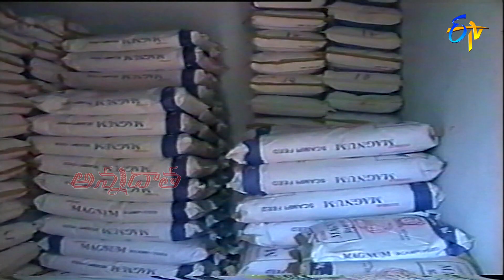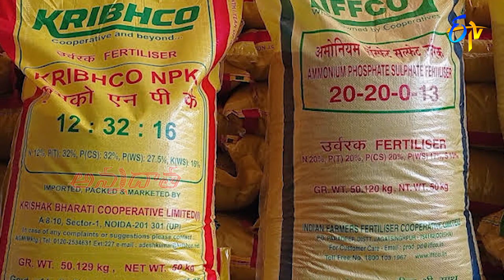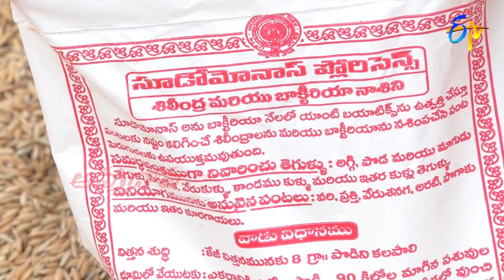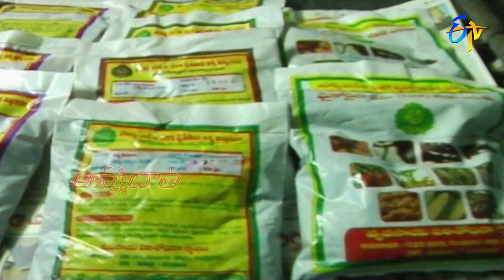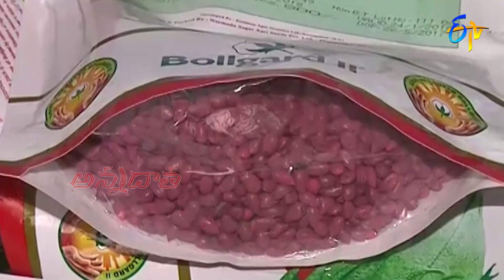11th June 2022 | Annadata | అన్నదాత | Full Episode | ETV Telugu